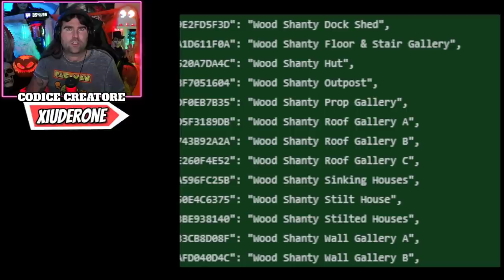TUTTA LA PATCH 14.40! REGALI FORTNITEMARES! NUOVA MAPPA! (FORTNITE NEWS)